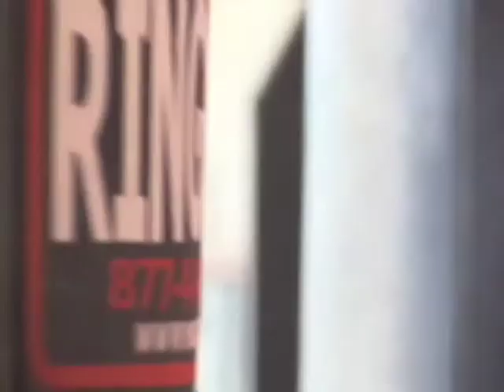Celebrity Boxing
Training footage from TODAY Show Expert and HGTV host, Frank Fontana preparing for upcoming boxing match.